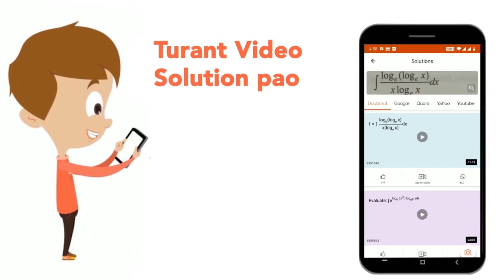The equation of the line passing through (1,2) and perpendicular to x+y+1=0 is | CLASS 12 | REC...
The equation of the line passing through (1,2) and perpendicular to x+y+1=0 is
Class: 12
Subject: MATHS
Chapter: RECTANGULAR CARTESIAN CO-ORDINATE SYSTEM AND THE STRAIGHT LINE
Board:IIT JEE

👉 Have Any Query? Ask Us.